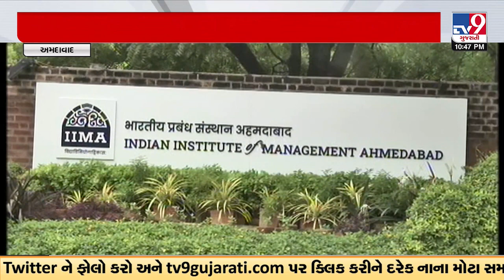દેશની IIM સંસ્થાઓમાં સુધારો કરતું બિલ લોકસભામાં મંજૂર થવા સામે તજજ્ઞો ઉઠાવ્યાં સવાલ |TV9GujaratiNews